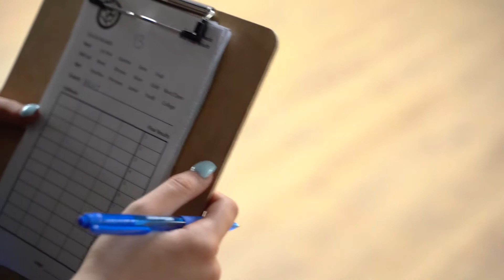Presidential Cup 2019